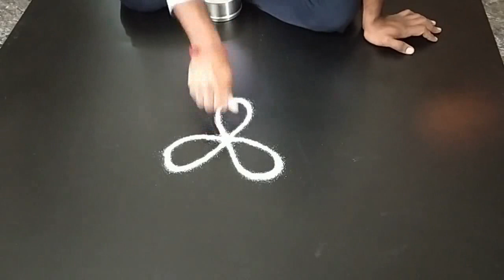நாளை மார்கழி மாதத்தின் கடைசி திங்கள் பிரகாசமான ரங்கோலி கோலம்